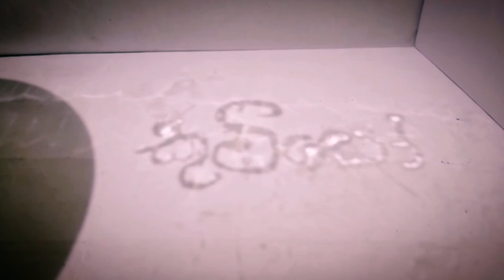A4A - second day. kubiyo ANTS කූඹියෝ.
The music is owned by the owner.